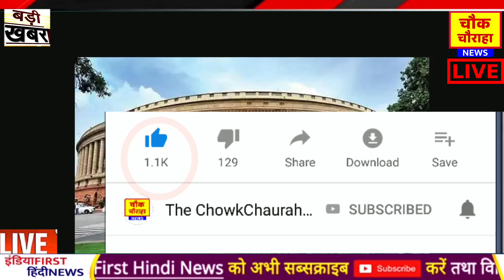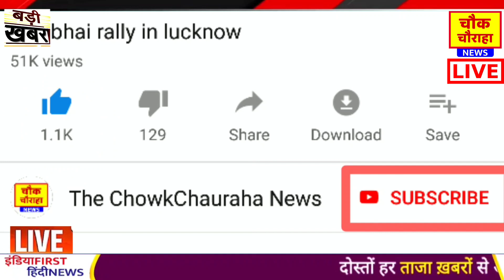आ ही रहे है अखिलेश , सर्वे में बड़ा खुलासा,Top today breaking news,UP election,akhilesh ,tikait